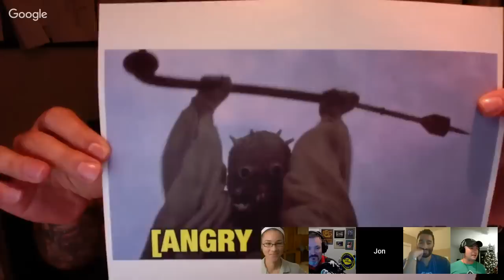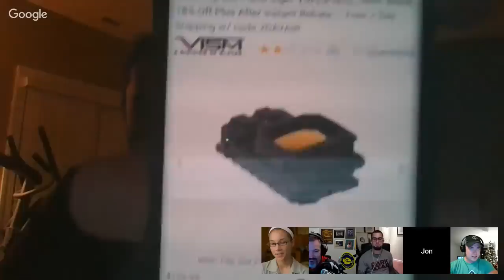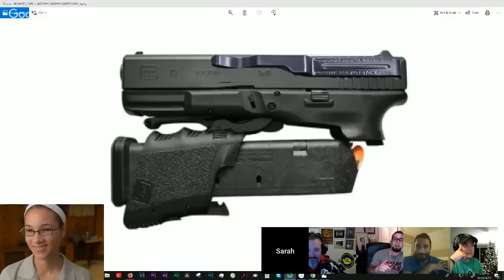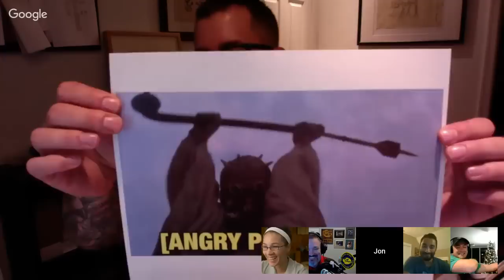P&S ModCast 177 - 2nd Annual Airing of Grievances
2nd Annual Airing of Grievances!

Host: Matt Landfair

Panel:
Sarah Cade
Jon Dufresne
Caleb Giddings
Jon Hauptman